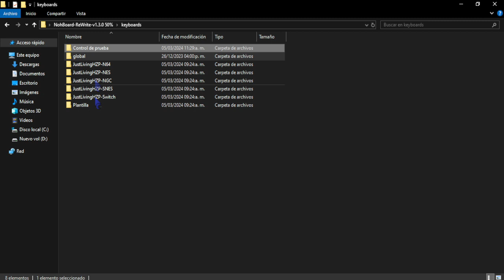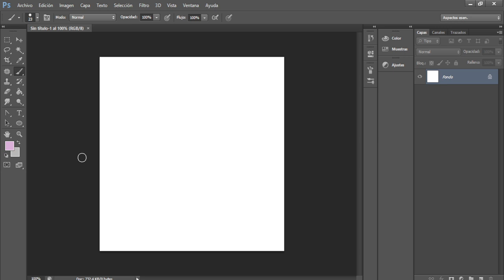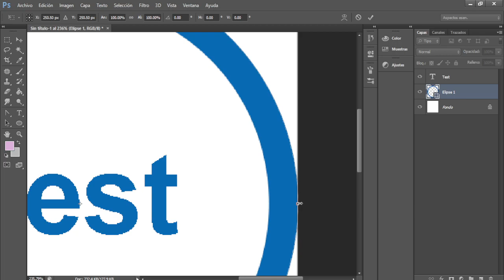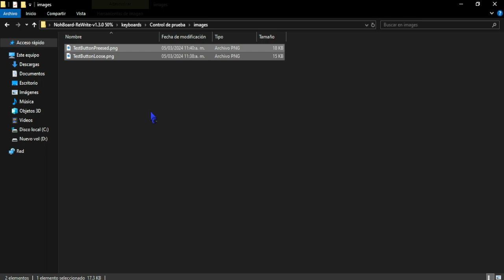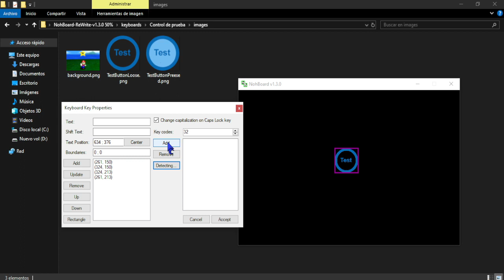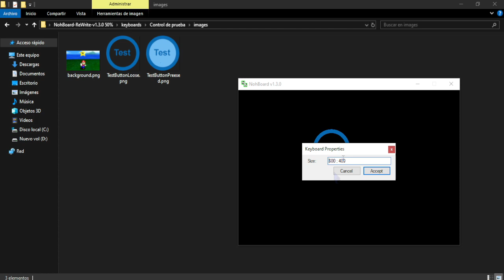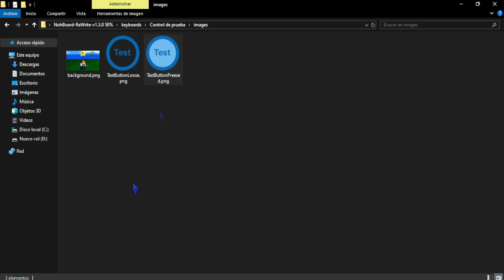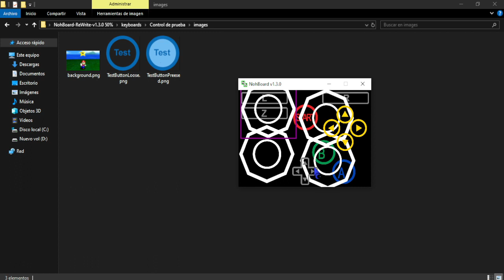NohBoard Tutorial | Teclado personalizado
Enlace a mi carpeta Keyboards personalizadas en los comentarios (Actualizado 19/01/24)

(00:00) Descarga
(00:25) Preparación previa
(01:15) Graficación de los recursos
(03:32) Configurar el gráfico de un elemento
(04:18) Activación al pulsar una tecla
(04:52) Tamaño y posicionamiento de un elemento
(06:22) Añadir un fondo
(06:44) Duplicar el elemento
(07:23) Guardar el proyecto